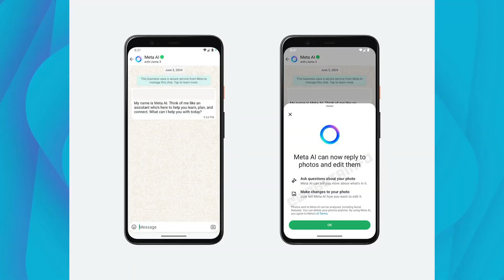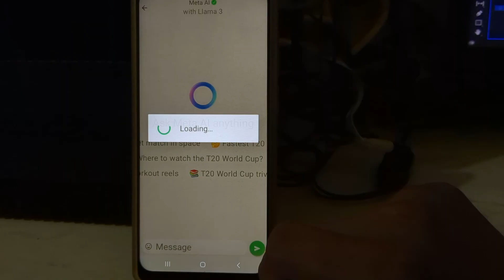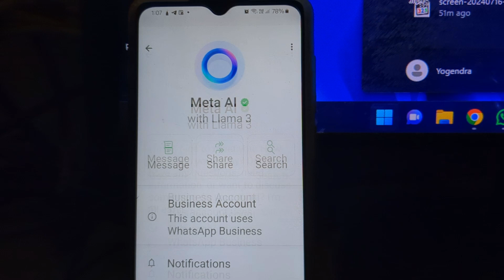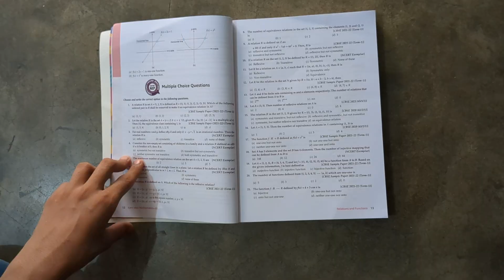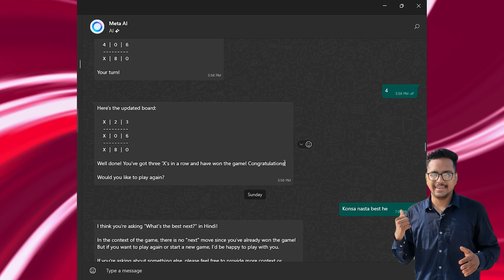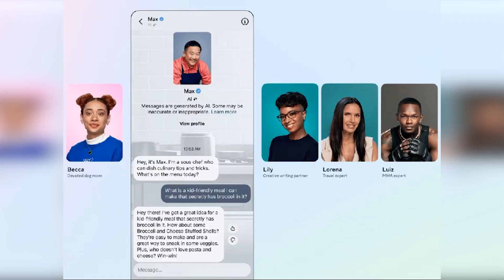😱 हैरान कर देगा Meta AI WhatsApp: देखिए कैसे ✨ || How to Use Meta Ai in Whatsapp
🤚 Exploring Meta AI Whatsapp ✅ || How To Use Meta AI In Whatsapp 🤖
In this video i have discussed how i got meta ai in whatsapp. I have also discussed many usefull ways to use meta ai in your life, solve problems and be more productive.
Hope you Find this video usefull. 😉

✅𝗙𝗼𝗹𝗹𝗼𝘄 𝗺𝗲📲

📢DO Sᴜʙsᴄʀɪʙᴇ🔔